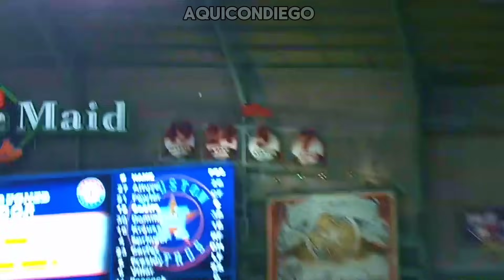El Jugador QUE SE CREYO Boxeador | ROUGNED ODOR Historia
✅ROUGNED ODOR es recordado ampliamente por su altercado con el dominicano JOSE BAUTISTA, un momento que dejó fotos y recuerdos que hasta hoy en día todavía no salen de la memoria de los fanáticos, ese altercado tiene una historia previa que te contaré en este video, junto a todos los logros de este pelotero en las Grandes Ligas.

▶Compra Artículos ORIGINALES de la MLB Aqui➡️➡️➡️

▶Artículos de Beisbol
▶Guantines o Guantillas
▶Otros deportes
▶Basketball y más